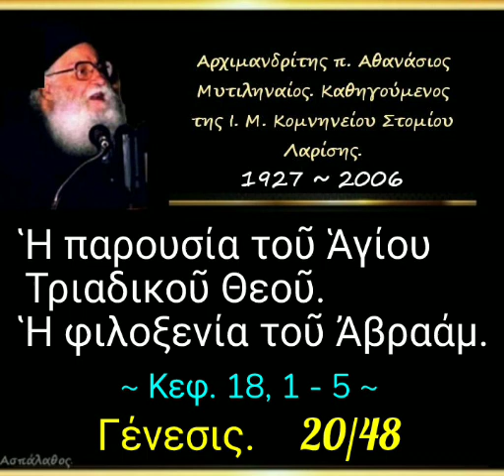Ἡ παρουσία τοῦ Ἁγίου Τριαδικοῦ Θεοῦ. Ἡ φιλοξενία τοῦ Ἀβραάμ.Γένεσις. 20/48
► Κατηγορία :
Γένεσις.

► Ὁμιλία - 20'

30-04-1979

Ἡ παρουσία τοῦ Ἁγίου Τριαδικοῦ Θεοῦ. - Ἡ φιλοξενία τοῦ Ἀβραάμ.

► Όλες οι ομιλίες της Κατηγορίας :
" Γένεσις " εδώ ⬇️.